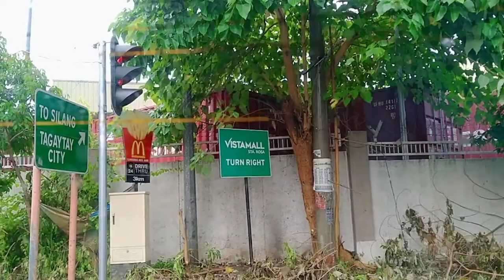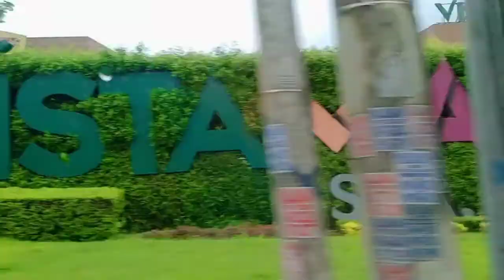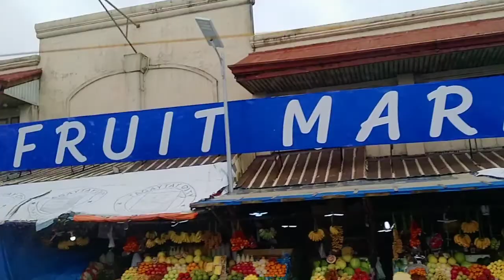Mukbang Tapsilog and first time trip to tagaytay PART 1#vlog 78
please watch my new video...
i want to share a beautiful place in tagaytay city.so i hope you enjoy to watch my video.

VENUE TAGAYTAY TROPICAL GREENS.

kung baguhan ka palang sa channel ko

FB OFFICIAL ACCOUNT:
Jheannecel Navarra

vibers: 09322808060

thankyou!